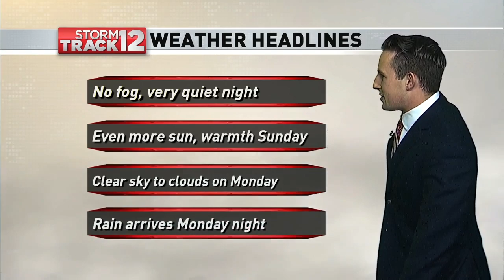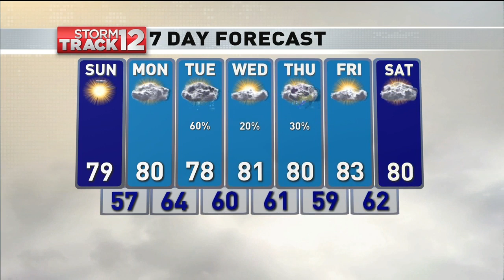WBNG Weathercast, Saturday June 22nd 2019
My main weather hit from the 10:00 pm edition of 12 News that originally aired on Saturday, June 22nd 2019.